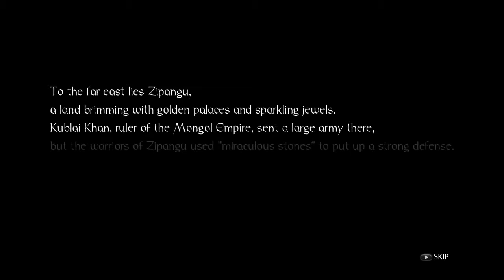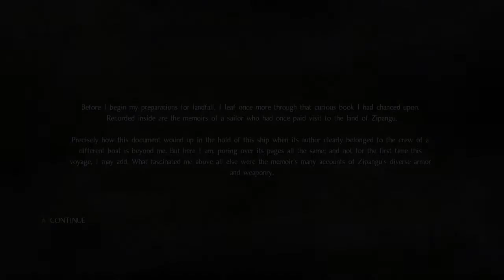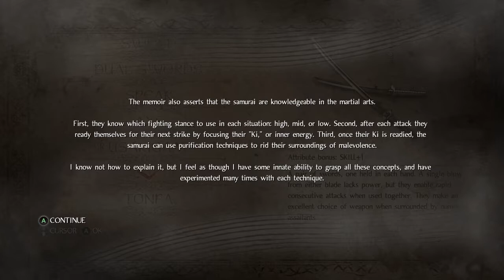It's Just Like Dark Souls. | Nioh Chapter 1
This is a great game. Get this on steam before it's too late!

Played this game through my laptop with the specs of :
1. 8GB DDR3 RAM
2. NVidia GTX 1050 Ti
3. Intel Core i3-4160